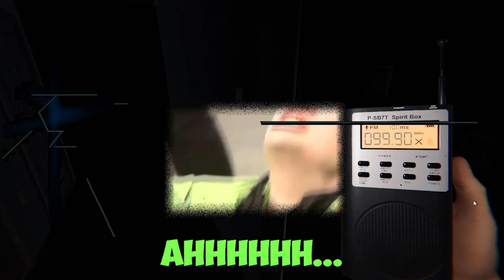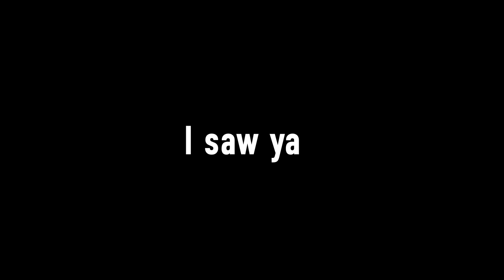PEENUS-Phobia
Plasma-Phobia not penis-phobia... sorry                                             hehe